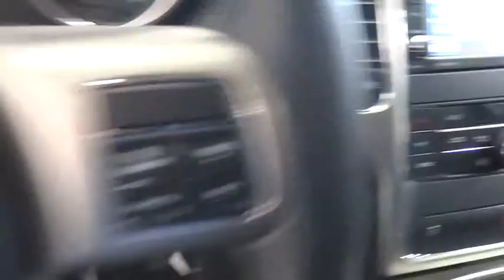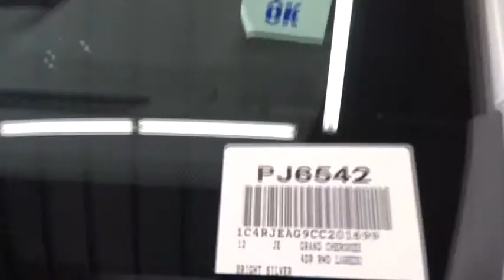2012 Jeep Grand Cherokee Costa Mesa, Huntington Beach, Irvine, San Clemente, Anaheim, CA P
2012 Jeep Grand Cherokee

UNBEEMAZING! ONE OWNER LEASE RETURN!!! THE LEGEND CONTINUES...WHAT A GREAT JEEP!!! ONE OWNER, JEEP CERTIFIED & CLEAN CARFAX. MUST MUST MUST SEE THIS CREAMPUFF!!! All the the right ingredients including 18 x 8.0 Aluminum Wheels, 506 Watt Amplifier, 6.5 Touch Screen Display, 9 Amplified Speakers w/Subwoofer, Air Conditioning ATC w/Dual Zone Control, Garmin Navigation System, Heated Front Seats, Leather Wrapped Shift Knob, ParkView Rear Back-Up Camera, Power 8-Way Driver & Passenger Seats, Premium Leather Trimmed Bucket Seats, Quick Order Package 26X, Rear-View Auto-Dimming Mirror w/Microphone, and Uconnect Voice Command w/Bluetooth. This is a 2012 Jeep Grand Cherokee Laredo 26X Package with only 43k miles. This vehicle is Bright Silver with Black Premium Leather interior and is in TIP TOP condition.Tired of the same uninteresting drive? Well change up things with this gorgeous 2012 Jeep Grand Cherokee. You're going to turn some heads in this outstanding Grand Cherokee. So clean, people will think it just rolled off the showroom floor! It is nicely equipped with features such as 18 x 8.0 Aluminum Wheels, 506 Watt Amplifier, 6.5 Touch Screen Display, 9 Amplified Speakers w/Subwoofer, Air Conditioning ATC w/Dual Zone Control, Garmin Navigation System, Heated Front Seats, Leather Wrapped Shift Knob, ParkView Rear Back-Up Camera, Power 8-Way Driver & Passenger Seats, Premium Leather Trimmed Bucket Seats, Quick Order Package 26X, Rear-View Auto-Dimming Mirror w/Microphone, and Uconnect Voice Command w/Bluetooth. Truck Trend named the Grand Cherokee best-in-class in their Midsize SUV category.We choose to take the stress out of the purchasing process. We work with third party sites to determine what is a fair price for our customers to ensure you will be happy with your buying experience. At Orange Coast Auto Group, we select only the best pre-owned vehicles to offer our customers. Our commitment to your peace of mind is our #1 priority. That's why each vehicle has a certified quality inspection, 3-month, 3000-mile Power-train Warranty on each car, our 72-hour/250 mile No Questions Asked return policy, free CarFax report, clean title guarantee and your first year oil changes are on us. Shop Easy, Drive Happy!